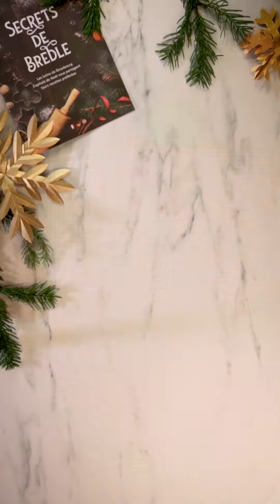Recettes Boules de neige | Bredele préféré de Patricia | Strasbourg Capitale de Noël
Les Boules de neige : Le Bredele préféré de Patricia,
 Responsable de la section d’intervention centralisée
au service de la propreté urbaine :

« Mon rôle est d’assurer la propreté du centre-ville au quotidien et lors de
manifestations exceptionnelles telles que le marché de Noël. Concilier l’état
de propreté et l’augmentation des déchets : un challenge difficile que mon
équipe et moi-même aimons relever ! Pour y parvenir, nous réfléchissons en
amont avec mon équipe afin d’organiser au mieux nos actions en matière
de propreté et de collecte des déchets. »

La recette :

Temps de repos : 3H
Four à 150°

1. Mélangez les oeufs et le
sucre jusqu’à obtention d’une
préparation mousseuse.
 Ajoutez amandes, pépites de
chocolat, cannelle, et farine
 pour parvenir à une pâte
 malléable.

2. Réalisez des petites boules
de la taille d’une noix que
vous roulerez dans le sucre
glace ; réservez sur une
 grille et laissez sécher 3
heures minimum avant de
les déposer sur du papier
sulfurisé.

3. Préchauffez le four puis
enfournez une vingtaine
de minutes. A la sortie, les
boules de neige devront avoir
un aspect fendillé et rester
 souple à l’intérieur. Laissez
refroidir et saupoudrez le
 tout de sucre glace pour que
 vos bredle ressemblent à de
vraies boules de neige !